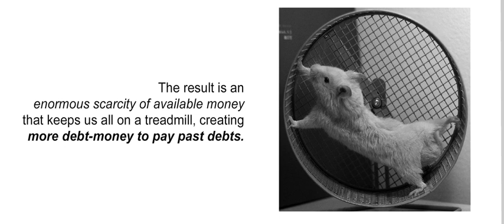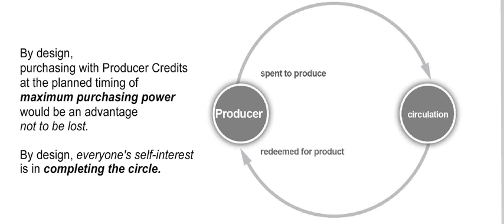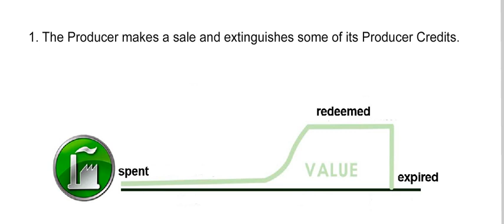Producer Credits What and Why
Producer Credits are fundamentally stable by design.
Producer Credits are also fully compatible with the current system.